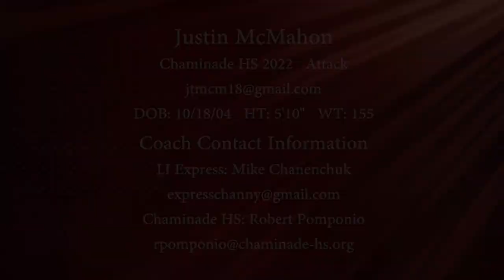Justin McMahon Chaminade High School Lacrosse Highlights